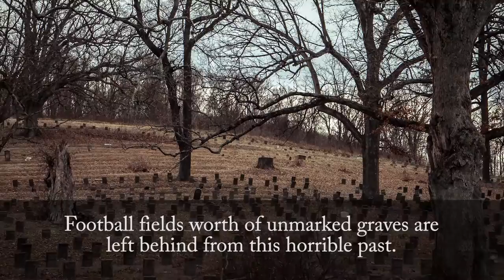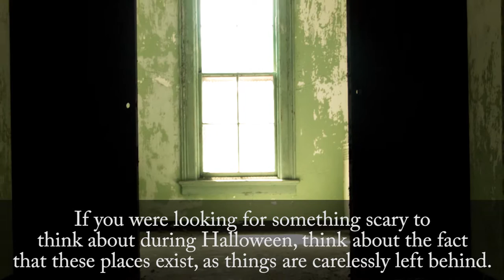CREEPY ABANDONED ASYLUMS - A Compilation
Most haunted abandoned asylums and hospitals across the United States.

Want to enter a photography competition and win gift cards or awesome camera stuff?